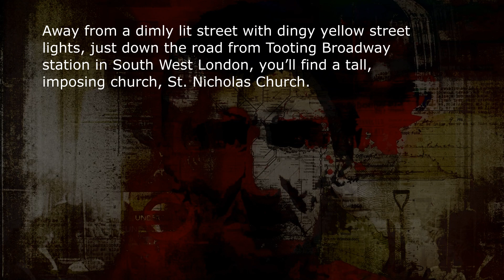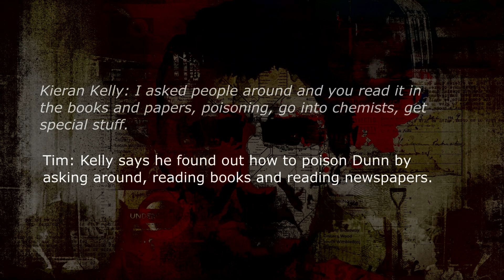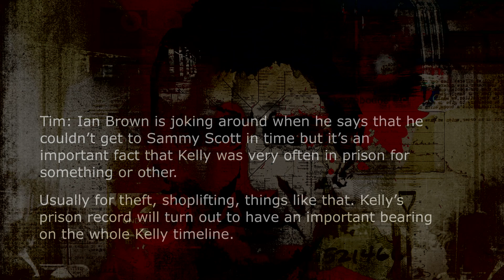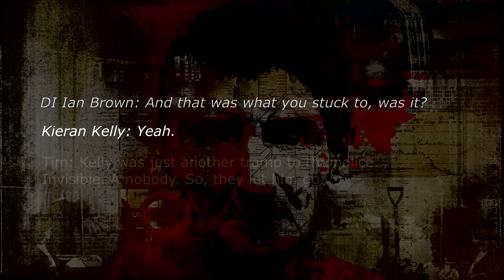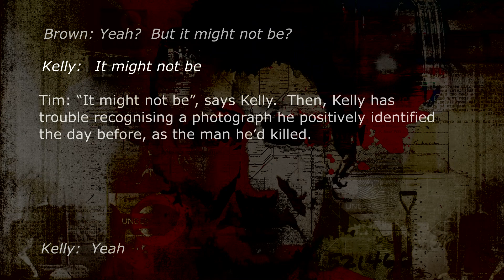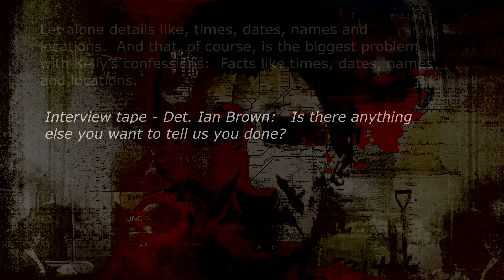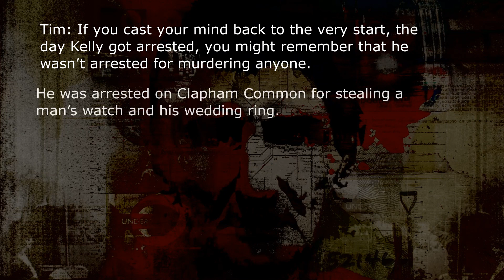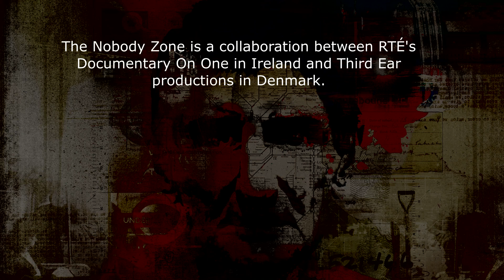The Nobody Zone Podcast Ep. 4: True Confessions (Irish Serial Killer Series - Ep 4/8)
The tape. In a smoke filled interview room in Clapham Police Station, Kieran Patrick Kelly confesses to multiple murders. Dates, times, locations. Should we believe everything he's saying? Episode 4 of 8. Released weekly.